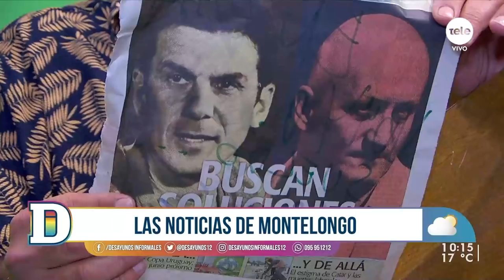Noticias de Montelongo - 21/04/2022